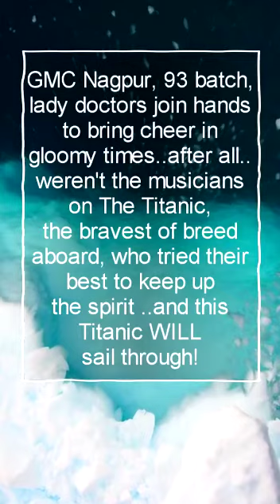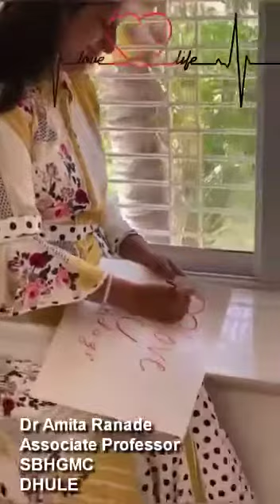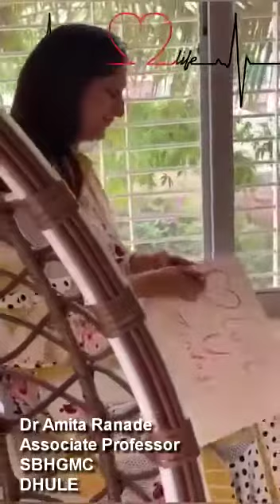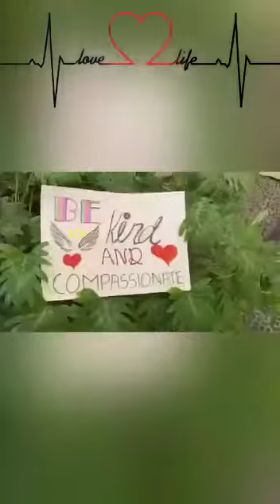Song of Joy & Jubilation by 93 Batch - Government Medical College Nagpur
The physicians from 93 Batch of Government Medical College giving a message of Faith Not Fear and Kindness and Compassion for Global Solidarity as the world fights COVID19!